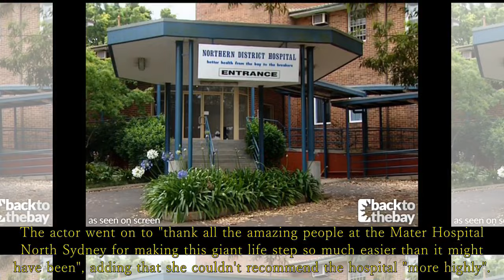Home and Away star Lynne McGranger reveals shocking health update | Home and Away Spoilers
Irene Roberts star says surgery "was a long time coming".  Home and Away